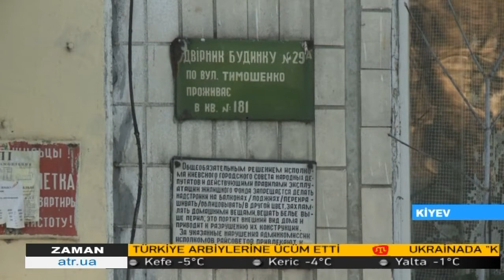10.02.17 ZAMAN QT 20:30